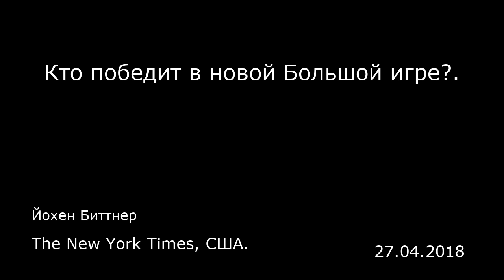Кто победит в новой Большой игре?. The New York Times, США.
Кто победит в новой Большой игре?.
The New York Times, США.
Йохен Биттнер
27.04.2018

Гамбург, Германия — Заявление о том, что мы вступили в новую холодную войну — это одновременно преуменьшение и категориальная ошибка. Суть противостояния между коммунистическим Востоком и капиталистическим Западом в 20 веке заключалась — если не принимать во внимание идеологию — в попытках двух сверхдержав сдержать друг друга. Тот глобальный конфликт, который мы переживаем сегодня, является гораздо менее статичным. Сегодня мы наблюдаем новую Большую игру, то есть столкновение крупных держав, которые пытаются уменьшить сферы влияния друг друга. В отличие от Большой игры между Британской и Российской империями в 19 веке, кульминацией которой стала борьба за господство в Афганистане, сегодняшняя Большая игра носит глобальный характер, является более сложной и гораздо более опасной.  Давайте назовем ее «игрой трех». В ней участвуют три основных игрока — Россия, Китай и Запад — которые соперничают друг с другом в трех смыслах, а именно в географическом, интеллектуальном и экономическом. Есть три места, где сталкиваются их претензии на влияние: Сирия, Украина и Тихий океан. Большинство важных конфликтов нашего времени можно рассматривать как проявление различных комбинаций этих трех сетов.  В последнее время правительства и простые граждане от Каира до Копенгагена стали скептически относиться — хотя и в разной степени — к идее о том, что либеральная демократия и послевоенный интернационализм были или станут для них правильным выбором. Для всех сомневающихся Китай и Россия готовы по...